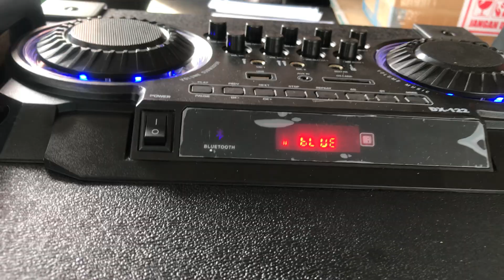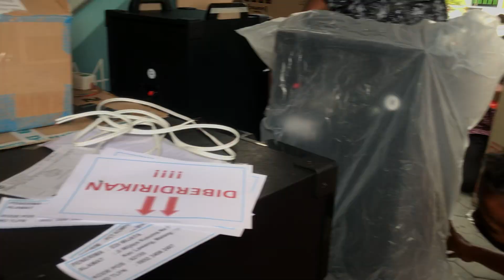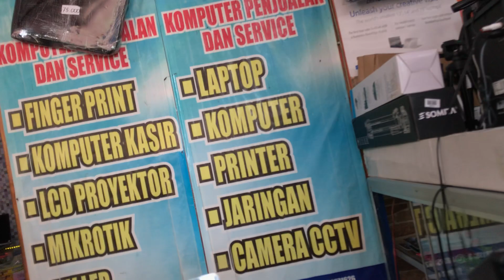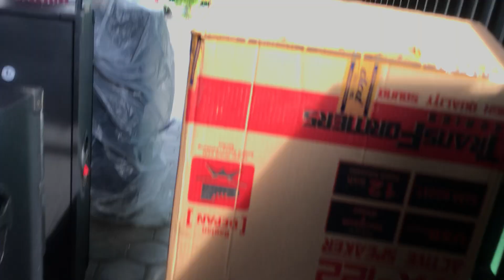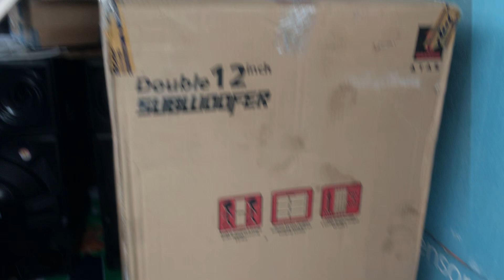Cek sound speaker DAT DX122 sebelum dikirim ke MALANG JAWA TIMUR